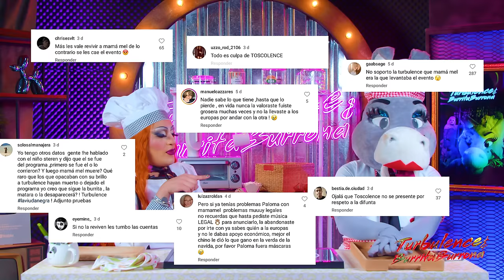LAS COCINERITAS SE HACEN TORTILLAS-Temporada 2 Cap.04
Regresamos MÁS PICOSITAS que nunca..

Cada domingo un episodio nuevo en:  @ElPodcastDelMomento